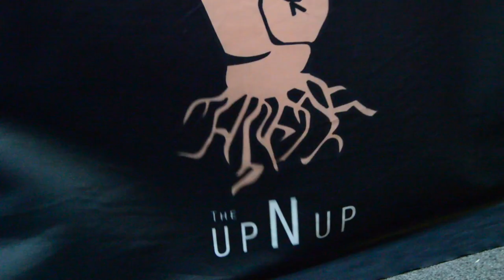(Ep.53) Founder of 'Edlewetter' talks Kanye West inspiration, tips for branding, Eritrea + more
In this episode of 'The UpNUp Podcast', young designer and founder of 'Edlewetter' brand(@edlewetter), Tewelde Abraha, shares his journey to merging his creative pursuits with forming his growing apparel line. From early influences from the likes of Kobe Bryant and Kanye West, the Edlewetter brand embodies both the grit and innovative designs that will keep Tewelde and his brand moving forward. Whether it was how he single handedly customized each product so that it's a one of one, or still maintains all of these efforts while pursuing his education, this story is definitely one to keep us all on TheUpNUp